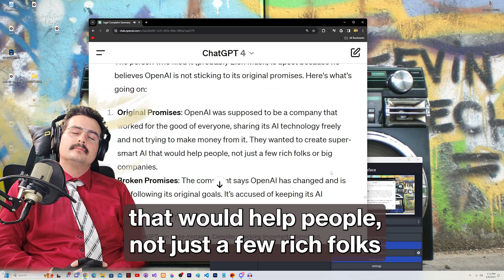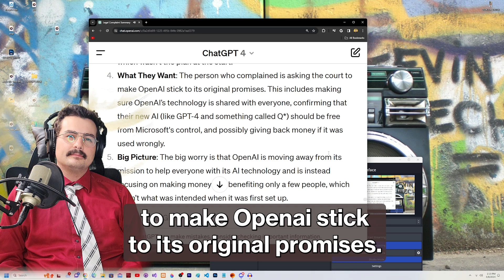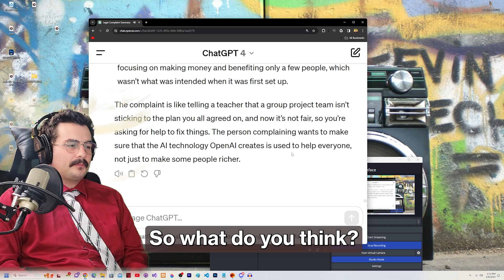ChatGPT explains Elon Musk's Open AI Lawsuit (7th Grade edition)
Dive into the intriguing world of AI ethics and legal battles with our latest video, where we explore a thought-provoking analysis of Elon Musk's lawsuit against Open Air. While I'm not a lawyer, we leverage the power of GPT to dissect the nuances of the case, offering a unique perspective on the legal complaint filed, presumably by Elon Musk, against the AI company Open Air. Discover the core issues at stake: the alleged departure of Open Air from its founding ethos of universally beneficial AI, the shift towards profit-driven motives, and the contentious partnership with Microsoft.

This video unpacks the lawsuit's allegations, detailing how Open Air is accused of betraying its original promise to freely share AI advancements for the common good, rather than catering to elite interests. We scrutinize the legal document's claims that Open Air has restricted access to its AI technology, prioritized lucrative deals, and possibly misaligned with its non-profit origins.

Join us as we delve into the significant implications of this lawsuit for the future of AI, scrutinizing whether Open Air has strayed from its mission to democratize AI technology. The complaint raises pivotal concerns about the monopolization of AI advancements and the potential sidelining of the public interest.

Stay informed and engage in the conversation about how this landmark legal challenge could reshape the landscape of artificial intelligence and its contribution to society."